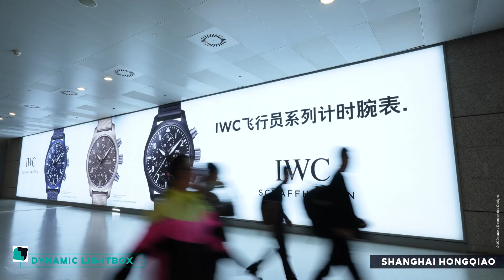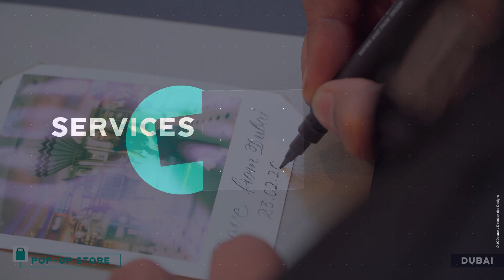Experiential and creative solutions | JCDecaux Airport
Discover our best experiential and creative advertising campaigns in airports.